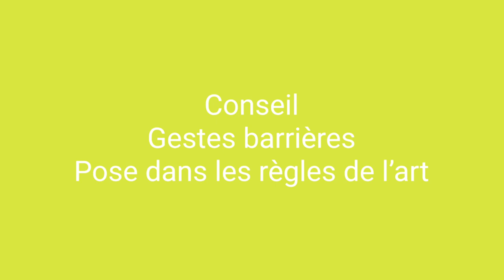Design Portail by La Toulousaine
Découvrez nos différentes technologies portails : l'emboutissage, la sérigraphie, la gravure, les motifs Alunox, la perforation, le rainurage et la bicoloration !
De fabrication française,  les portails sont posés par nos professionnels recommandés.